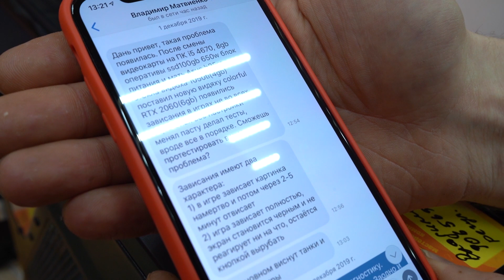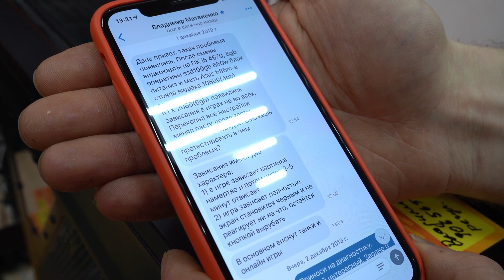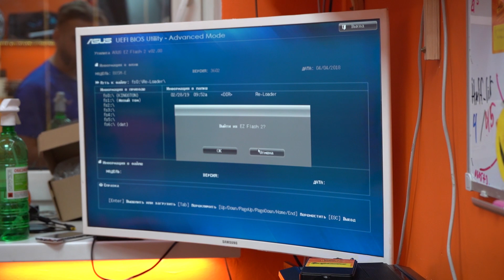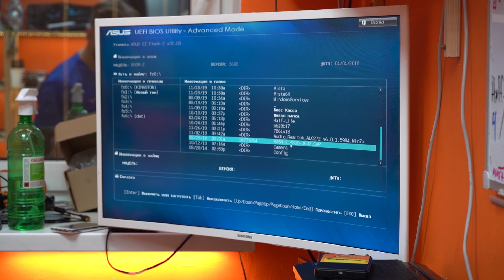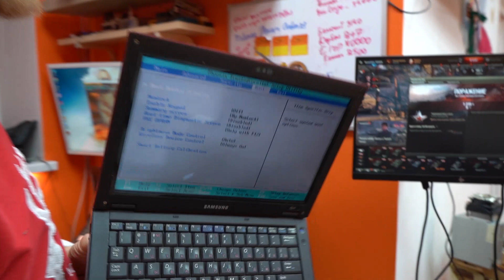Вылетают World Of Tanks из Игры / ВЫЛЕТАЮТ ИГРЫ ПОСЛЕ ЗАМЕНЫ ВИДЕОКАРТЫ RTX2060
| ФЛЕШМОБ

Йо!!! Поддержи наш флешмоб

Сегодня в happypc системник на котором после замены видеокарты вылетают игры! Видеокарта крутая, копм тоже ничего такой) В чем же может быть дело)).

Надеемся вам понравится и вы оцените!!! )). Уверен, что кому-то будет полезным!)))

Много полезной информации).

Хочешь мы отремонтируем твой ноутбук в прямом эфире? Оставляй запрос в комментариях под этим видео!!!

Ждем активностей в комментариях.